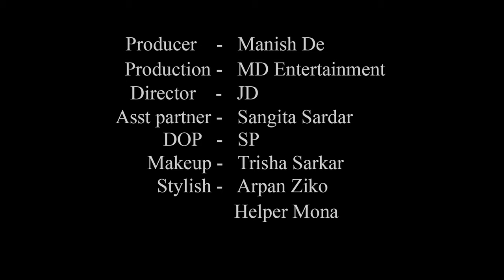High Fashion Saree Shoot Concept | Attractive Girl | Debpriya | MD Entertainment | Fashion Vlog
Concept : Attractive Girl

Model : Debpriya Ghosh

Cinematographer : Sujoy Panigrahi

Makeup Artist & Hair Stylist : Trisha Sarkar

Costume : Arpan Ziko Tarafder

Helper : Mona

Production Company : MD Entertainment